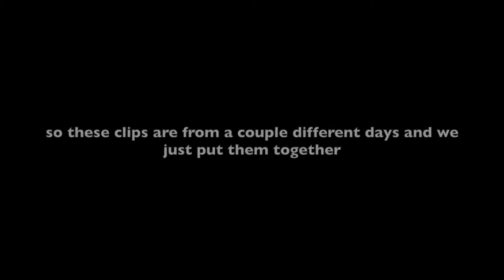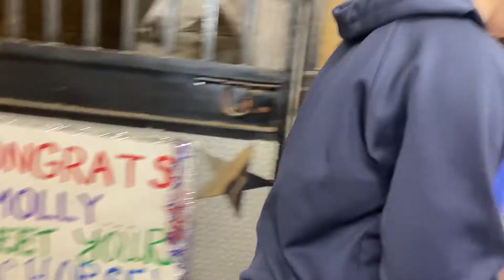EVENTFUL BUT EFFICIENT DAY AT THE HORSE BARN // PT. 3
Hey guys!!! This video took us a couple different days to film, and we just added them into one video. Hope y'all enjoy!!